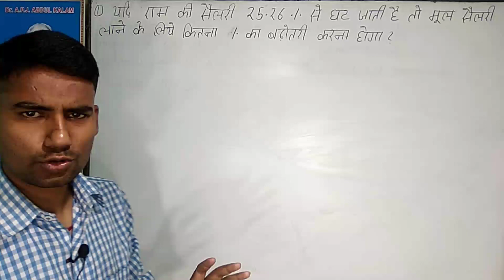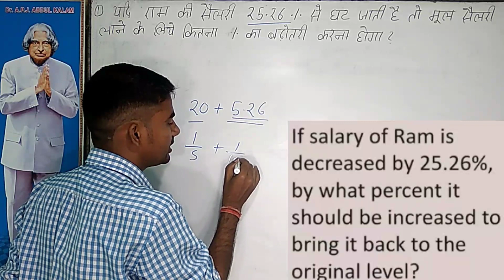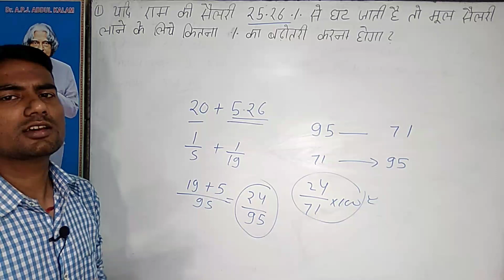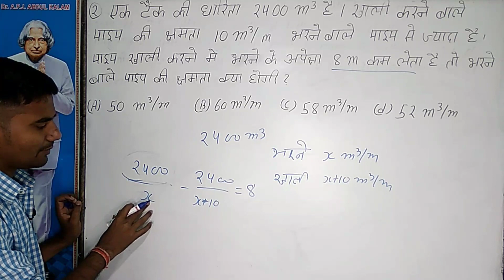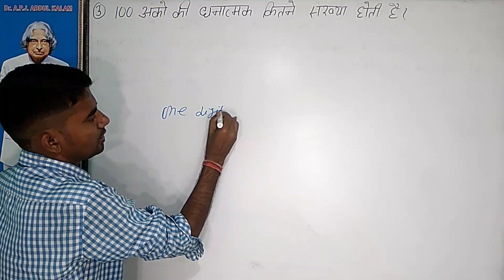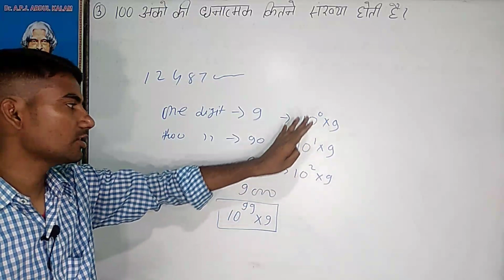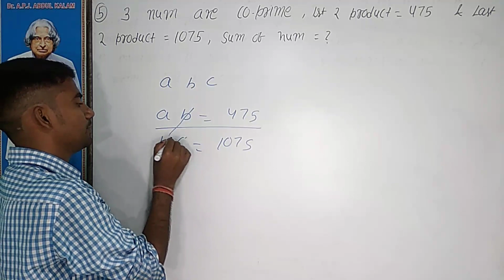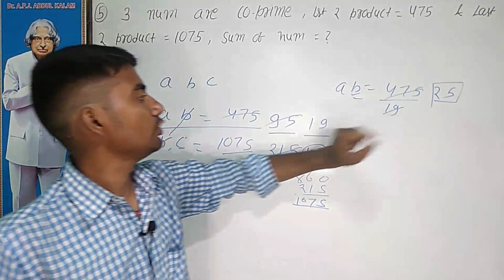tricky maths questions for railway and ssc exam | tough maths questions for railway exam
tricky maths questions for railway ntpc exam